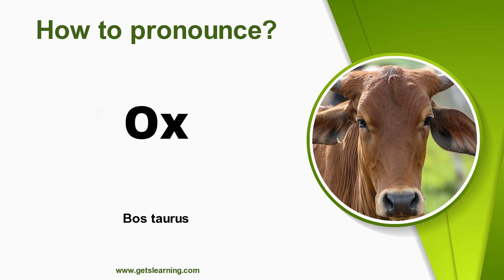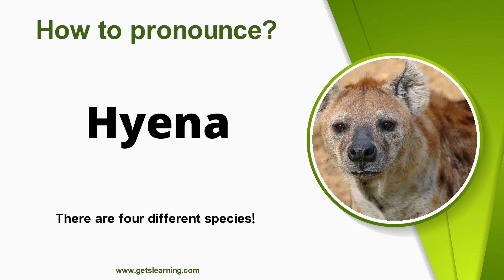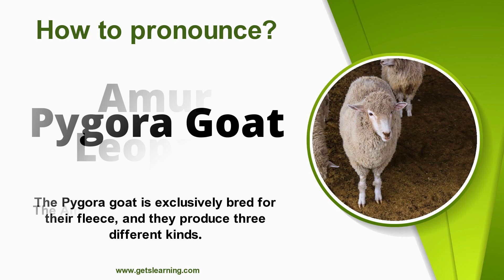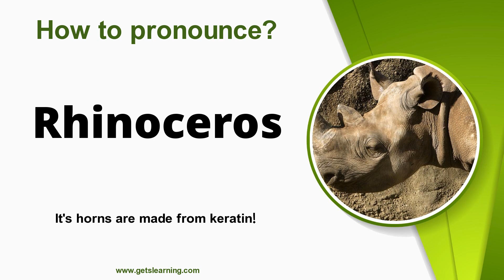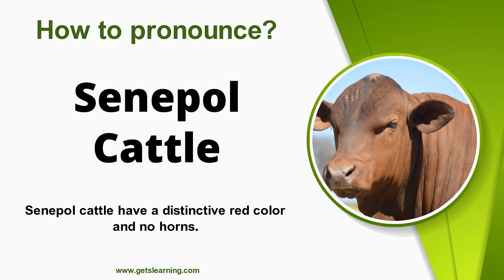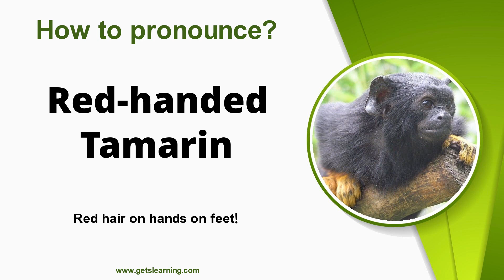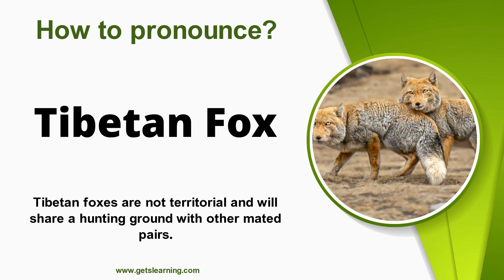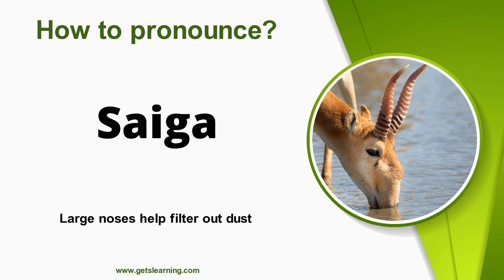187 Kind of Mammals Pronunciation and Photo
187 Kind of Mammal Pronunciation and Photos
Mammals (from Latin mamma 'breast')  are a group of vertebrate animals constituting the class Mammalia (/məˈmeɪli.ə/), characterized by the presence of mammary glands which in females produce milk for feeding (nursing) their young, a neocortex (a region of the brain), fur or hair, and three middle ear bones.

 These characteristics distinguish them from reptiles (including birds) from which they diverged in the Carboniferous, over 300 million years ago. Around 6,400 extant species of mammals have been described divided into 29 orders.

 The largest orders, in terms of number of species, are the rodents, bats, and Eulipotyphla (hedgehogs, moles, shrews, and others).

The next three are the Primates (including humans, apes, monkeys, and others), the Artiodactyla (cetaceans and even-toed ungulates), and the Carnivora (cats, dogs, seals, and others).

Mammals in this video includes :
albino ferrets -
aardwolf -
addax -
alpaca -
alpine goat -
american pygmy goat -
amur leopard -
angora goat -
antelope -
ape -
arctic fox -
arctic hare -
arctic wolf -
asian elephant -
asiatic black bear -
aurochs -
baboon -
bactrian camel -
bat eared fox -
bear -
beefalo -
bengal tiger -
bighorn sheep -
binturong -
bison -
black rhinoceros -
bonobo -
bornean orang utan -
buffalo -
camel -
canada lynx -
caribou -
cashmere goat -
cavador -
cheetah -
chimpanzee -
cinnamon bear -
cougar -
cow -
coyote -
crab eating macaque -
cross river gorilla -
deer -
dik dik -
donkey -
douc -
elephant seal -
elephant -
english longhorn cattle -
eurasian lynx -
filenames.cmd
filenames.txt
fleckvieh cattle -
florida panther -
french lop -
gazelle -
genet -
giant panda bear -
gibbon -
gigantopithecus -
giraffe -
goat -
golden lion tamarin -
gray fox -
grizzly bear -
horse -
hyena -
indian rhinoceros -
indochinese tiger -
indri -
jackal -
jackrabbit -
jaguar -
japanese macaque -
javan rhinoceros -
kinkajou -
lion -
lynx -
mini lop -
miniature bull terrier -
mink -
moose -
mountain gorilla -
mountain lion -
mule deer -
mule -
muntjac -
musk deer -
muskox -
nelore cattle -
nguni cattle -
nigerian goat -
nilgai -
north american black bear -
northern fur seal -
nubian goat -
nuralagus -
nyala -
ocelot -
okapi -
olive baboon -
orang utan -
ox -
pademelon -
panther -
patas monkey -
pere davids deer -
pied tamarin -
prairie dog -
procoptodon -
pronghorn -
puma -
pygora goat -
raccoon dog -
raccoon -
red fox -
red handed tamarin -
red panda -
red squirrel -
red wolf -
reindeer -
rex rabbit -
rhesus macaque -
rhinoceros -
river otter -
rock hyrax -
roe deer -
saanen goat -
saiga -
sambar -
saola -
sarkastodon -
savanna goat -
scimitar horned oryx -
sea lion -
senepol cattle -
sheep -
short faced bear -
siberian ibex -
siberian tiger -
sika deer -
snow leopard -
snowshoe hare -
stoat -
striped hyena -
sumatran elephant -
sumatran orang utan -
sumatran rhinoceros -
sumatran tiger -
takin -
tamaskan -
tapanuli orang utan -
tapir -
tasmanian devil -
tasmanian tiger -
tennessee walking horse -
tibetan fox -
tiger -
vervet monkey -
vicu¤a -
water buffalo -
weasel -
welsh black cattle -
white faced capuchin -
white rhinoceros -
wolf -
wolverine -
wombat -
wood bison -
woolly mammoth -
xerus -
yak -
zebra -
zebu -
zonkey -
zorse -